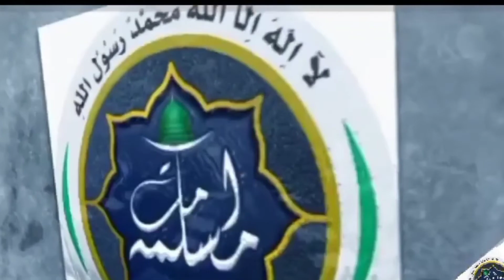05 | AUG | VERY INFORMATIVE JUMMA| امامہ حسینؓ کو شہید کرنے والے کون تھے | NARBAL BUDGAM|TARIQ SOOB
𝐔𝐍𝐈𝐓𝐄𝐃𝐌𝐔𝐒𝐋𝐈𝐌𝐒🟢📲⤵️🌹
منفعت ایک ہے اس قوم کی، نقصان بھی ایک
ایک ہی سب کا نبیؐ، دین بھی، ایمان بھی ایک
حرَمِ پاک بھی، اللہ بھی، قُرآن بھی ایک
کچھ بڑی بات تھی ہوتے جو مسلمان بھی ایک
فرقہ بندی ہے کہیں اور کہیں ذاتیں ہیں💔
کیا زمانے میں پَنپنے کی یہی باتیں ہیں ۔
𝐈 𝐰𝐚𝐧𝐭𝐬 𝐭𝐨 𝐬𝐞𝐞 𝐦𝐮𝐬𝐥𝐢𝐦𝐮𝐦𝐦𝐚𝐡 𝐢𝐧 𝐨𝐧𝐞 𝐬𝐭𝐚𝐠𝐞.
     𝐌𝐲 𝐝𝐫𝐞𝐚𝐦 𝐰𝐢𝐥𝐥 𝐜𝐨𝐦𝐞𝐭𝐫𝐮𝐞 𝐢𝐧𝐬𝐡𝐚𝐥𝐥𝐚𝐡.
         𝐔𝐧𝐢𝐭𝐲.
            𝐁𝐑𝐎𝐓𝐇𝐄𝐑𝐡𝐨𝐨𝐝.
                             𝐎𝐧𝐞𝐬𝐨𝐮𝐥.
                                      𝐎𝐧𝐞𝐛𝐨𝐨𝐤
                                            𝐎𝐧𝐞𝐦𝐞𝐬𝐬𝐞𝐧𝐞𝐠𝐞𝐫.
                                                         𝐎𝐧𝐞𝐀𝐥𝐥𝐚𝐡.           𝐒𝐨 𝐥𝐞𝐭'𝐬 𝐬𝐚𝐲 𝐭𝐡𝐞 𝐬𝐥𝐨𝐠𝐚𝐧 𝐖𝐄 𝐀𝐑𝐄 𝐎𝐍𝐄☝
             ٹیم ۳۱۳
ummatemuslima
i do draw in prayer but i am not ahle hadith
i love hazrat ali ra and all the ahle bait but i am not shia
i consider taking advantage of graves as innovation
don't we worship and do we seek help
i have faith
i am not a deobandi
praise be to allah i am a muslim

Asma bin ti Abu Bakr ra 😭😭😭

surah al-an'am

إِنَّ ٱلَّذِينَ فَرَّقُواْ دِينَہُمۡ وَكَانُواْ شِيَعًا لَّسۡتَ مِنۡہُمۡ فِى شَىۡءٍ  ۚ  إِنَّمَآ أَمۡرُهُمۡ إِلَى ٱللَّهِ ثُمَّ يُنَبِّئُہُم بِمَا كَانُواْ يَفۡعَلُونَ

indeed, those who have divided their religion and become sects - you, [o muhammad], are not [associated] with them in anything. their affair is only [left] to allah; then he will inform them about what they used to do.

Mistakenly uploaded
    If we have mistakenly uploaded Any copyright material
Please message us we will take it down immediately
shãkïr ibni ZAHOOr 📸👈